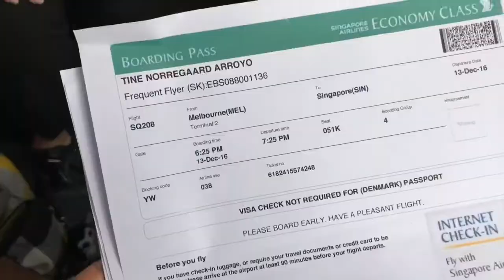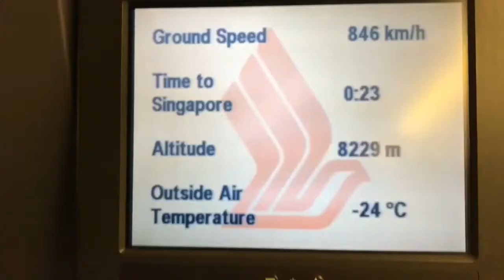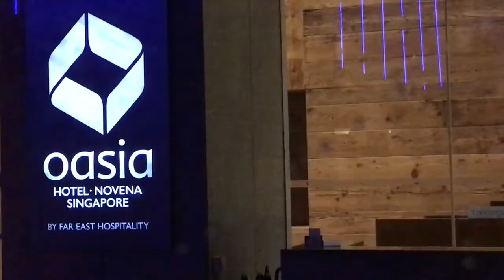MY FIRST VLOG EVERRR!!!!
Welcome to my first vlog and YouTube Video on my channel! This is really just a test vlog but the next Vlog will be the official start to my videos!

Shoutout to Casey Neistat for the timelapse inspiration!